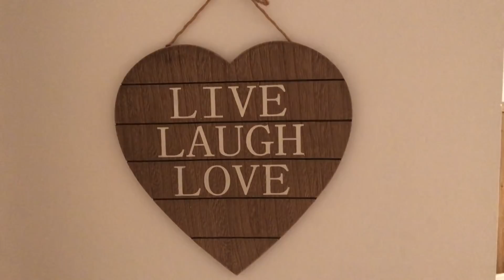ESPECIAL FIN DE AÑO FAMILIA POCILOM 🎊🎈🎆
Bienvenidos a nuestro canal, esperamos que te diviertas mucho con nosotros. Somos una pareja divertida y alegre.

👗Información sobre la ropa de la tienda: ‪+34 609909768‬

Vídeos sobre: Vlogs diarios, blogs familiares, mi rutina como madre empresaria, madre de un hijo adolescente, vlogs Zaragoza, recetas fáciles y rápidas, tags, vídeos divertidos ¡Y mucho más